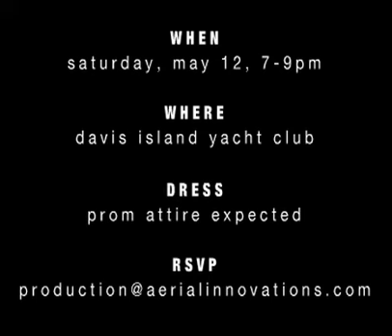"Stuff Your Bra" Web Invitation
AdGals online branded invite created for Aerial Innovations Anniversary Celebration, which we honorably named the "Stuff-Your-Bra Prom Party," was created "in honor" of Colette Eddy's female owned aerial photography company.